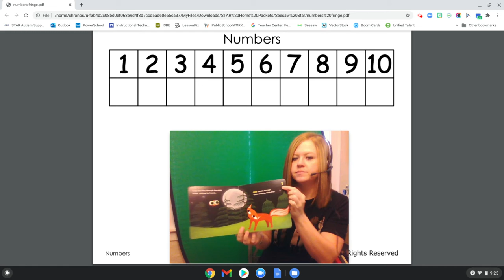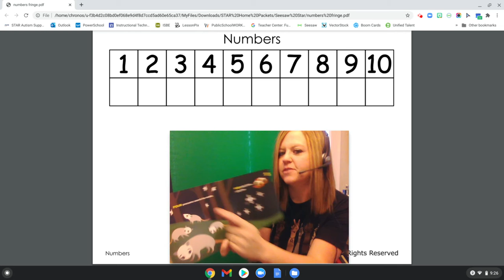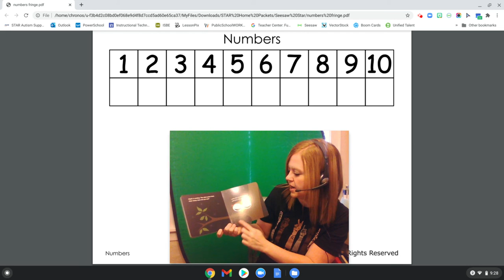Read Aloud: Little Owl's 1 2 3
Read aloud of the story Little Owl's 1 2 3, published by Scholastic books.  Forrest animals and numbers are discussed.